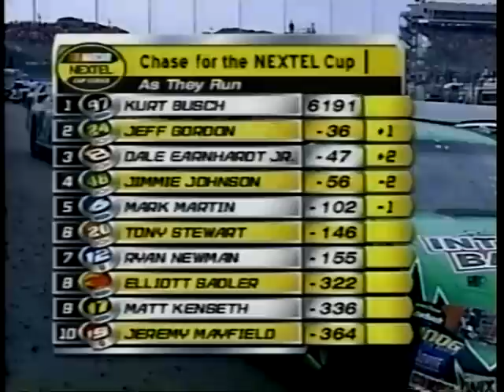2004 Checker Auto Parts 500 [16/17] (11th Caution)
Phoenix International Raceway